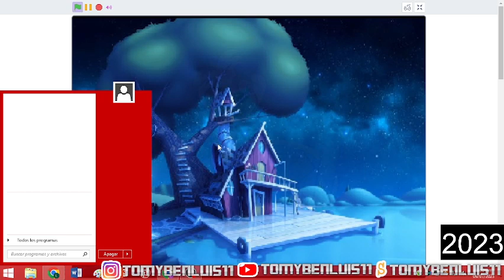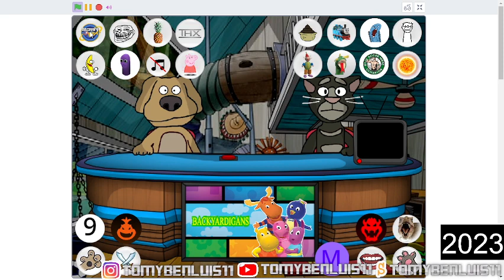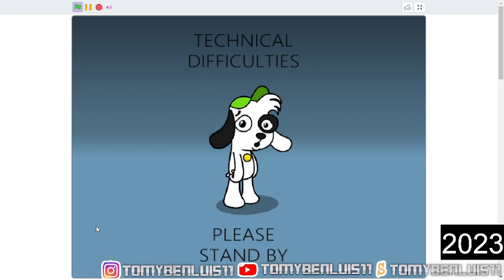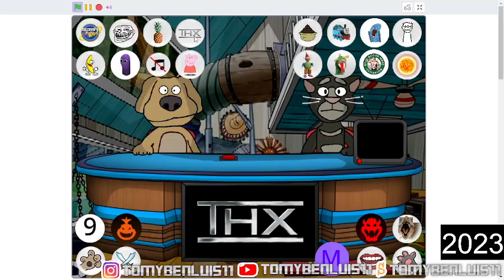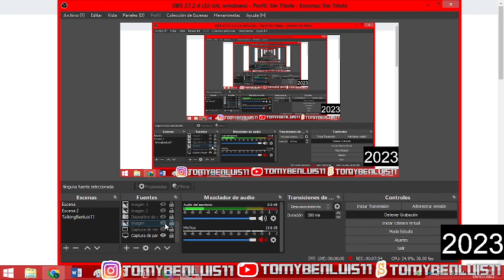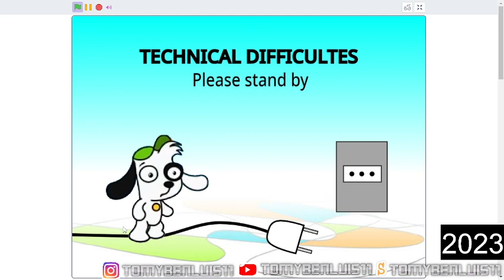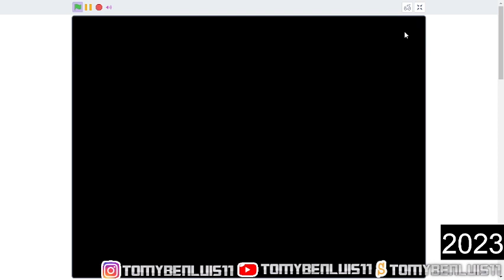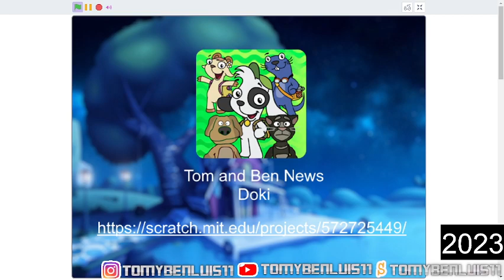talking news - doki - GAMEPLAY #063